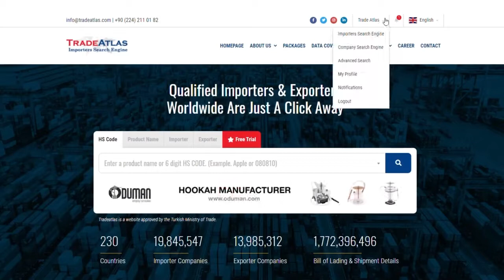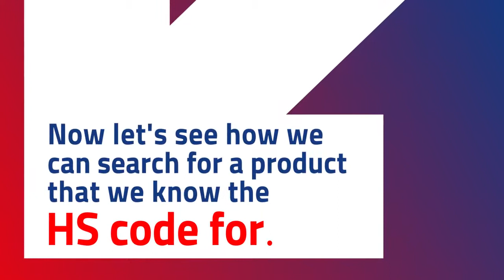Real Importers & Exporters Are Just a Click Away | TradeAtlas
Real importers & exporters are just a click away with TradeAtlas!

In this video, we showed you how to find customers/suppliers and what kind of information you can find in our database.

You can find our other videos on our channel. Our new videos will continue to be added to our channel.